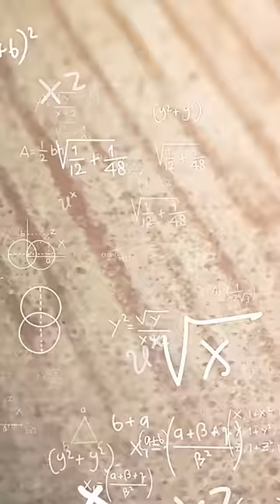🐌 Concha De Caracol Bajo El Microscopio